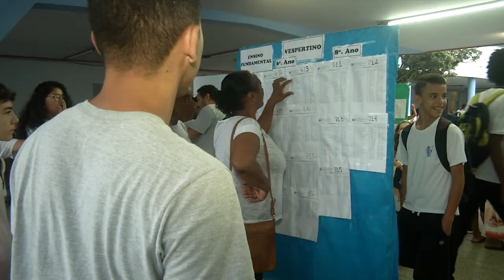É Notícia - Bolsa Estudante já é lei em Santa Catarina - 02/02/22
Sancionada pelo Governo do Estado, a lei que institui o Programa Bolsa Estudante em Santa Catarina pretende evitar a evasão escolar de jovens que deixam os estudos para ajudar nas despesas de casa.